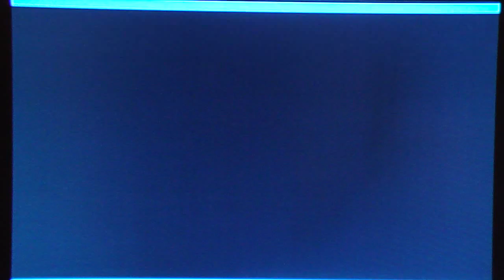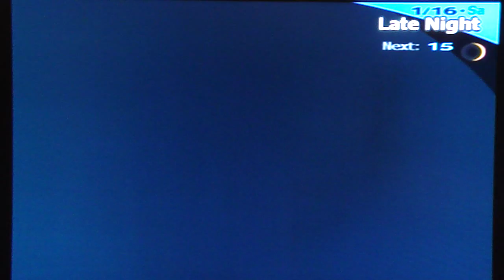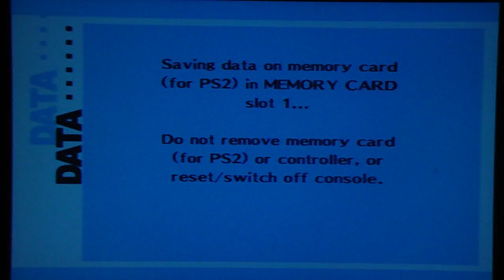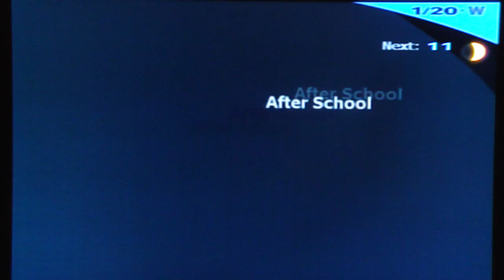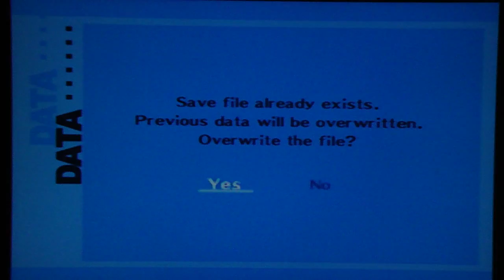Persona 3 FES Playthrough, pt. 151